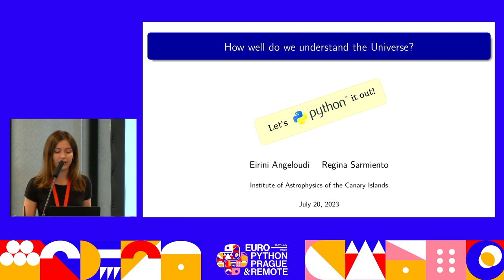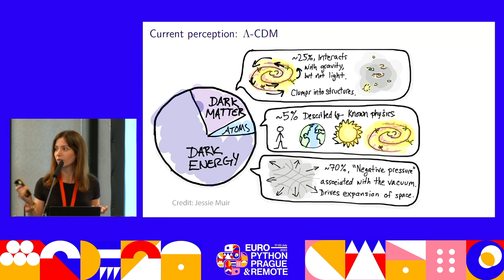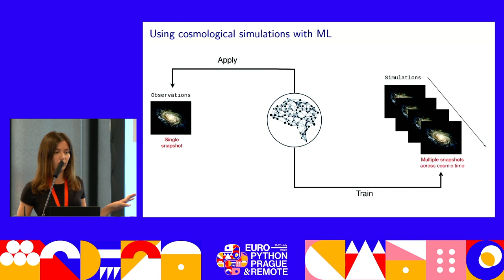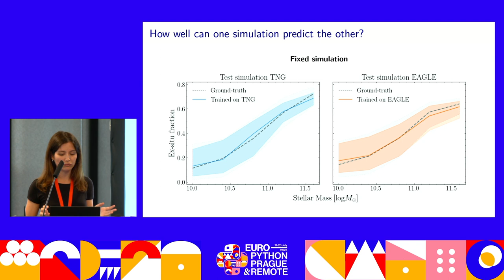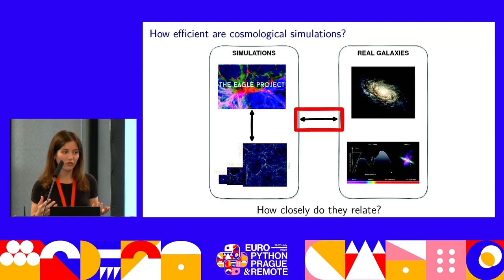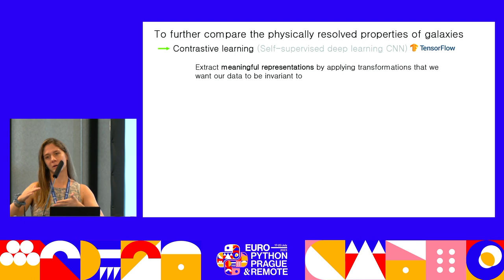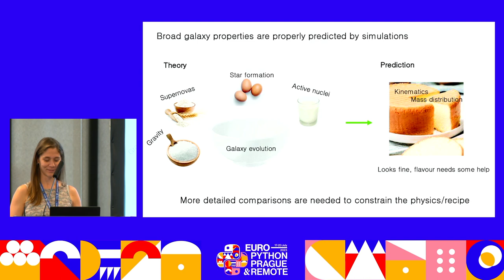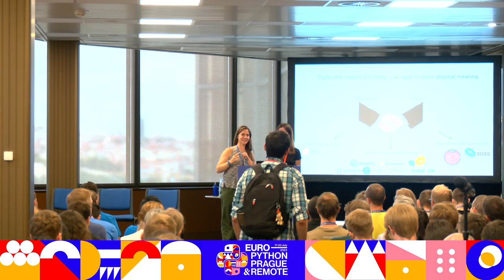How well do we understand our Universe? Let’s Python it out! — Eirini Angeloudi, Regina Sarmiento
As our understanding of the Universe is expanding, the desire to model the physics that govern cosmic evolution is more evident than ever, driving the emergence of cosmological simulations that model the Universe from the beginning of time till present day. In combination with Machine Learning, they allow for an unprecedented capability; one can train AI models on simulations, where the evolution history of galaxies is available, that can in turn be applied on real galaxies. In this work, we propose the use of Python as a ML tool, through the popular library Tensorflow, to quantify the impact of different cosmological models on the derivation of the history of galaxies. Python accompanies us at every step of the way, from creating the datasets and training the probabilistic neural networks to the visualization of the results, as we attempt to shed light on the cosmic past of galaxies, surpassing the unshakeable reality that we can only observe them at a specific moment in time.